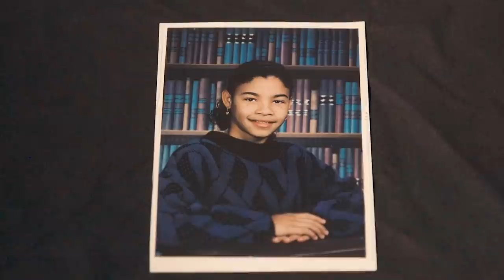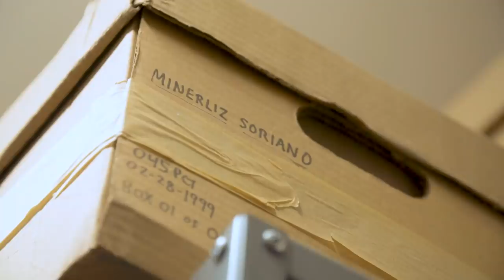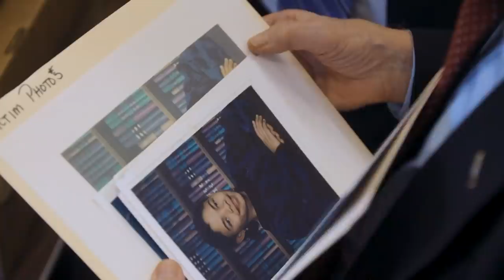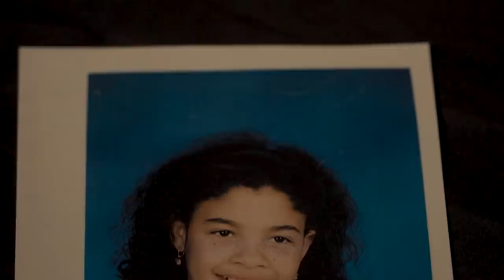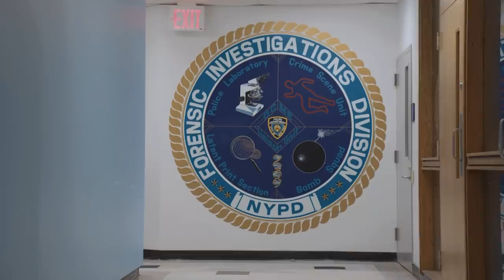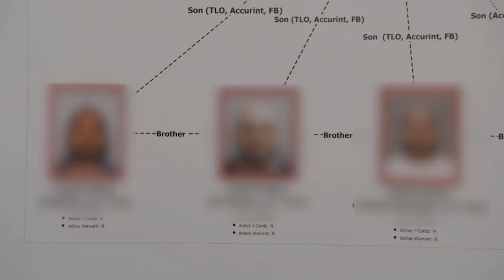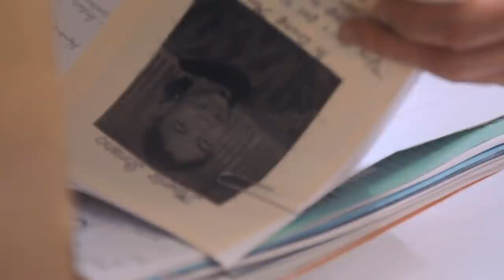22 years after 13-year-old's murder, an arrest that made history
CNN was granted exclusive access as the NYPD re-opened the cold case of 13-year-old Minerliz Soriano's murder. For nearly four years, the department's top detectives & forensics lab kept the case alive, culminating in a history-making arrest 22 years after her body was found in a dumpster.